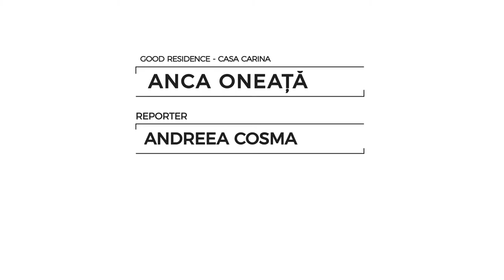Ce spun locatarii despre ansamblurile Good Residence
Portalul de Case si Apartamente Noi
Referinta casa Carina